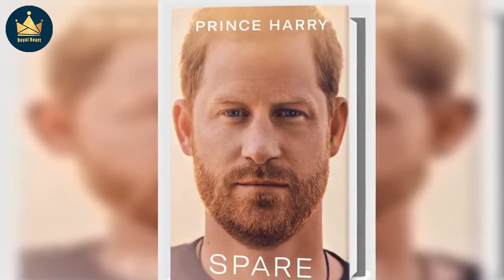Harry 'tapping into vogue for victimhood' with book’s title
Prince Harry appears to be tapping into the Vogue for victimhood” with his “strange” choice of title for his new memoir, a royal commentator has said. Publisher Penguin Random House last week released a picture of the cover of the new book, entitled Spare, and featuring the Duke of Sussex gazing intently into the camera. Published on January 10, 2023, it promises an honest assessment of Harry’s life to date, possibly offering more details on the well-publicised rifts which appear to have driven